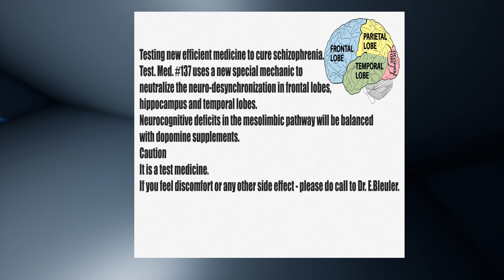I'm getting crazy in Meta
Metaverium 64-Bit